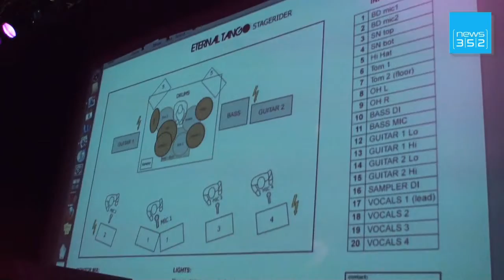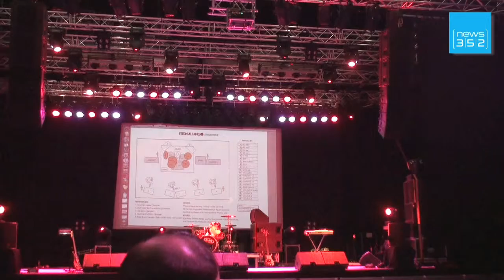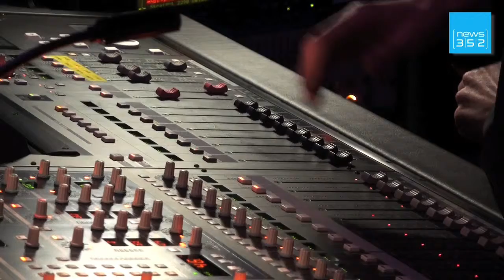Workshop on technical jobs in performing arts - Rockhal